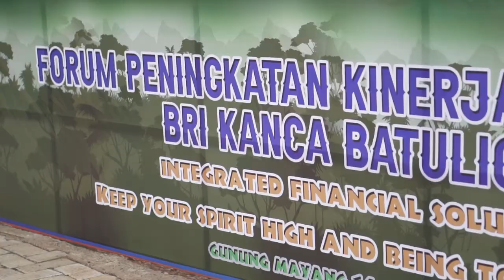OUTBOND GUNUNG MAYANG X BRI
this is outbond di Gunung Mayang
tonton aja keseruannya XD